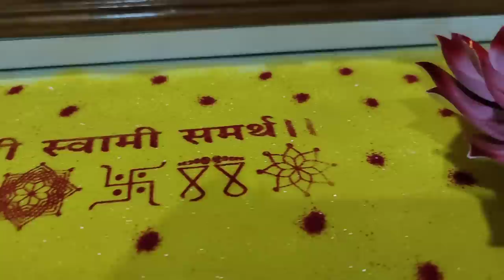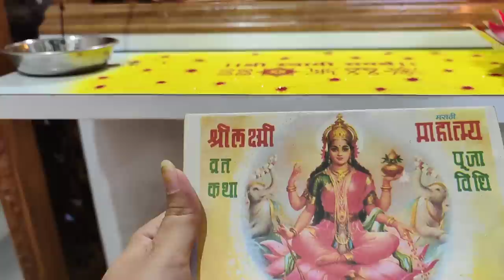गुरुवारी होते तारेवरची कसरत 🙄🤗सर्व पूजा आणी कामं कसं करायचं 🤔/ daily routine for puja vlog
Hi friends😊

Collectible India Diya for Puja...